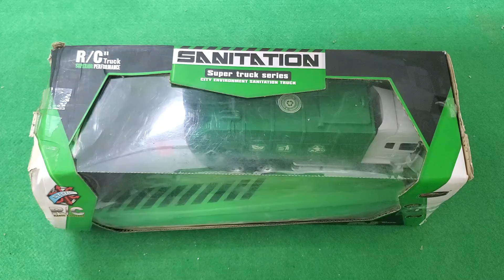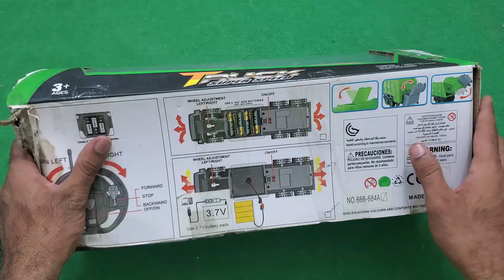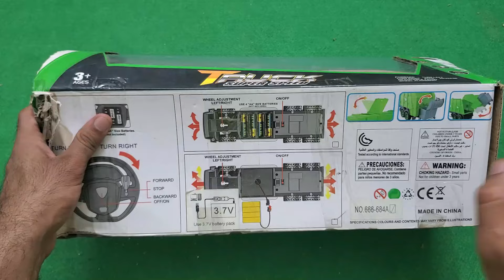Remote Control Truck Unboxing | Garbage Truck Review | Latest Toys | R C Garbage Truck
Hi Friends,
In this video, I'm going to review R C Truck